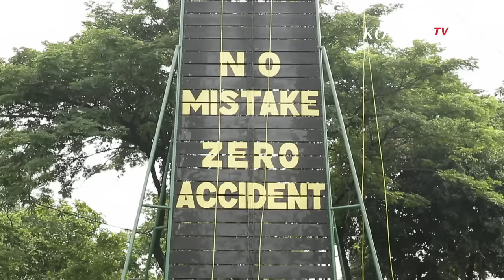Mencicipi Menu Makan Siang Tentara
Tentara Nasional Indonesia atau TNI merupakan garda pertahanan terdepan Negara Kesatuan Republik Indonesia. Untuk menjaga kedaulatan serta keselamatan Indonesia, menjadi anggota TNI haruslah kuat dan tangguh. Kekuatan serta ketangguhan TNI tentunya sudah tak diragukan lagi. Buktinya, kekuatan militer Indonesia berhasil menempati peringkat pertama di Asia Tenggara serta peringkat ke-14 di dunia.
Pada episode ini, Benoe akan memainkan peran sebagai Tentara Nasional Indonesia nih foodlovers. Seperti apa ya kira-kira kegiatan sehari-hari para tentara Indonesia? Tak ketinggalan, Benu juga akan ikut makan siang bersama para tentara loh. Jenis makanan seperti apa ya yang dimakan oleh para prajurit penjaga keamanan negara? Yuk kita simak keseruan Benoe menjajal peran sebagai TNI!